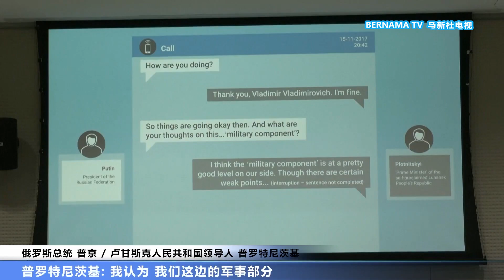20230209 人为击落MH17客机 强烈迹象显示普京批准供应导弹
马航MH17空难是举国内心永远的痛。国际联合调查小组8日公布最新调查结果披露，强而有力的迹象显示，俄罗斯总统普京是幕后黑手，批准向乌克兰分离主义分子提供导弹，击落马航客机。但因为缺乏确凿证据，无奈宣布停止调查工作。